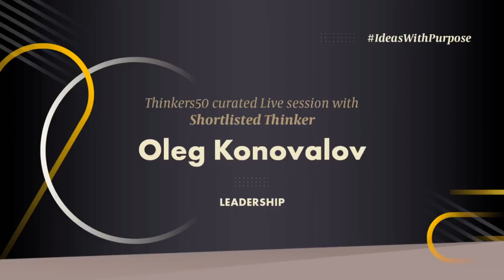Thinkers50 Curated LinkedIn Live Session with Oleg Konovalov | Visionary Leadership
Creating and executing a company’s vision is an integral part of corporate leadership. Oleg Konovalov has pioneered research on organizational typology and puts vision into the spotlight, elevating it beyond a mere mission statement to its rightful place as a fundamental element of long-term success. His work explores how leaders can use vision as the most powerful tool for overall personal and corporate success. Author of books including The Vision Code; Leaderology; Corporate Superpower; and Organisational Anatomy, and shortlisted for the Thinker50 Leadership Award 2021, Oleg shares his tips and tools on how to lead with vision.

Winners will be announced at the Thinkers50 Awards Gala 2021 on 15-16 November 2021